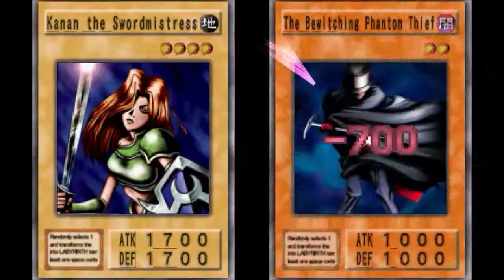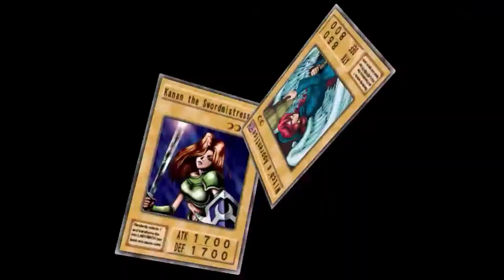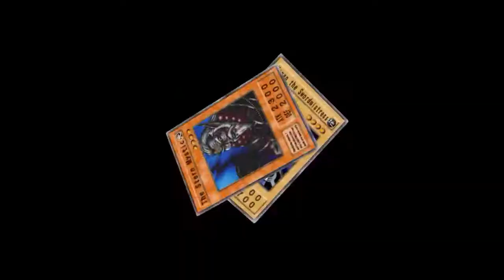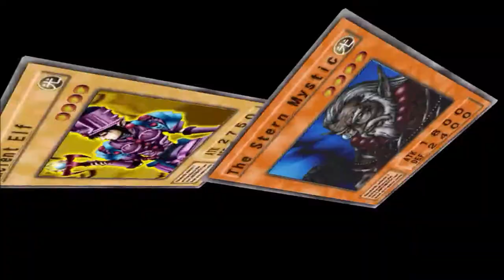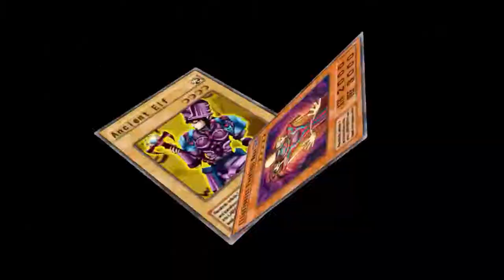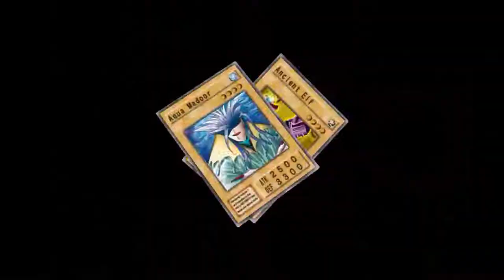Yu-Gi-Oh! The Duelists of the Roses: Gilien's Angels vs Jasper Dice Tudor!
First duel against Jasper Dice Tudor.  Highlight from the fifth live stream of "Yu-Gi-Oh! The Duelists of the Roses (Gilien's Angels!).  Thanks in advance!